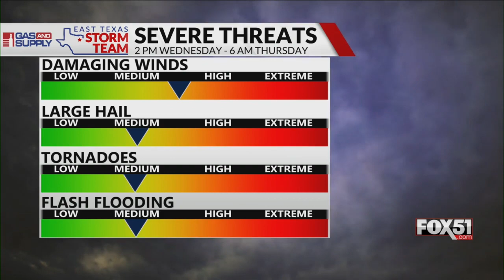Wednesday Morning Forecast 4-26-23